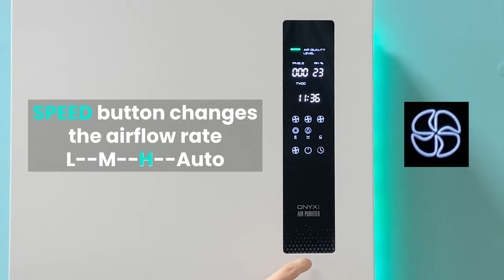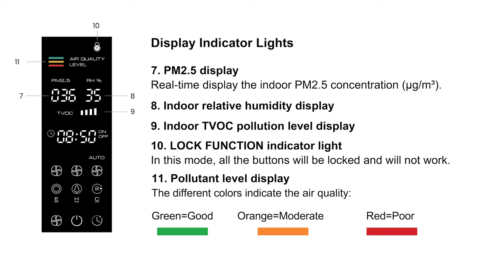ONYXsca Operation and Indicators